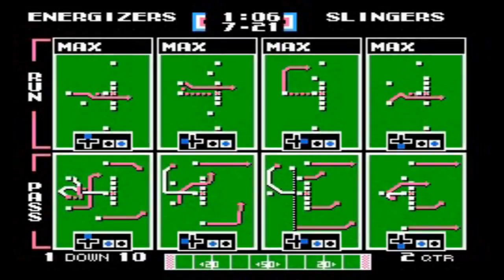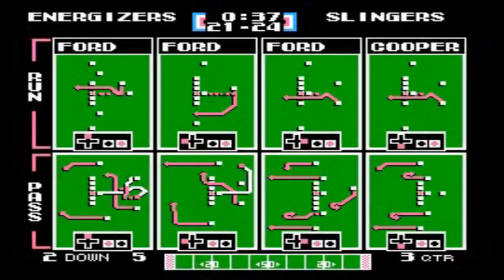Alkaline Energizers vs Gun Slingers Preseason Tournament Championship COMM